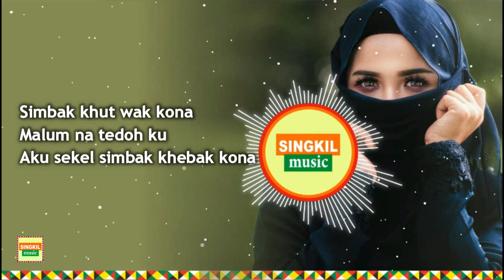Lagu Singkil | Ali Sagala - Tedoh (Official Video Lirik HD)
Nostalgia Lagu Singkil.

Special for
Artis : Ali Sagala
Judul : Tedoh